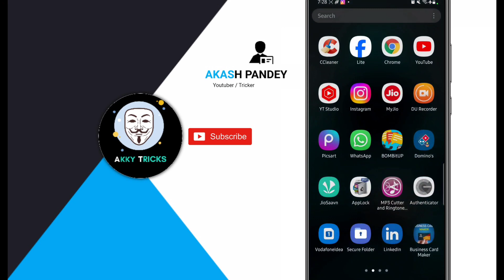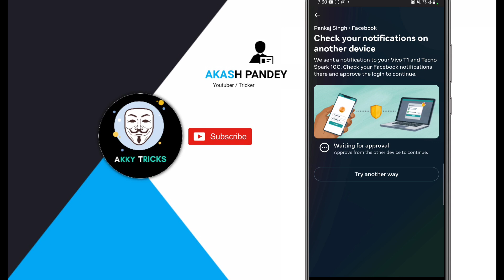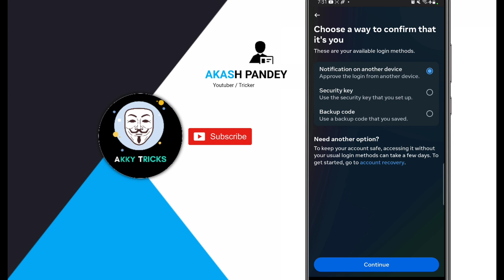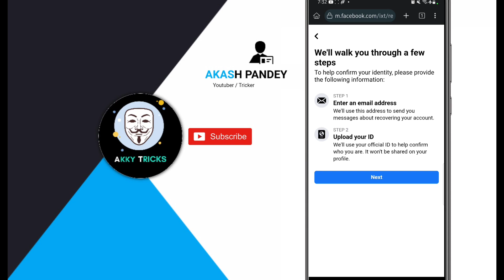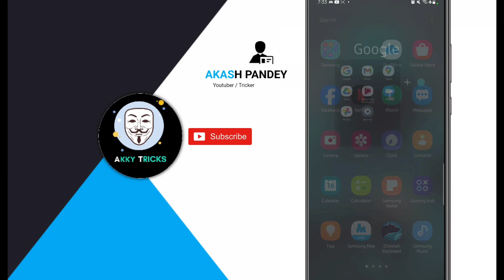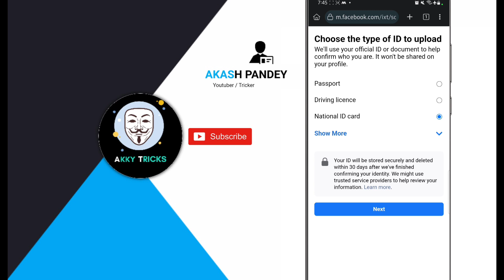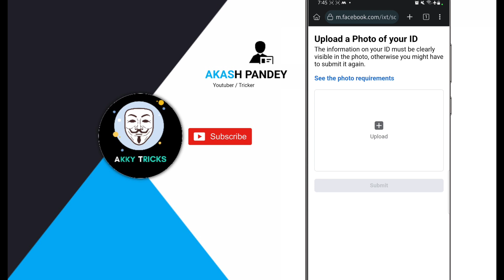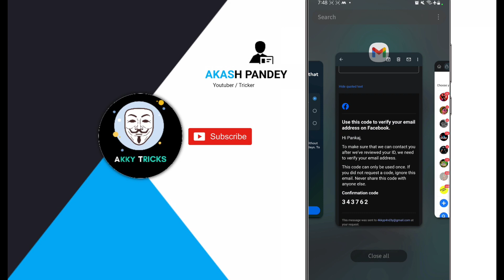How To Open Login Approval + Two Factor Account With This New Trick 2024 || Akky Tricks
🔰 All Facebook & Technical Tricks By - AKASH_PANDEY (AKKY) 💙

AAJ KI IXX VIDEO ME MAI APKO LOGIN APPROVAL AUR TWO FAC ACCOUNT KAISE OPEN KARTE HAI FULL NEW TRICK BTAYA HAI MENE

🔰 VIDEO LAST TAK DEKHNA - AGR KAHI PROBLEM HO TO COMMENT KARNA WHA SOLUTION DE DUNGA 💙💚

💠💠💠💠💠💠💠💠💠💠💠 Quires  💠💠💠💠💠💠💠💠💠💠💠💠💠

locked facebook account name change,
locked facebook account email change,
locked facebook ko kaise kholen,
locked facebook account gmail change,
profile locked facebook bangla,
account locked facebook bangla,
facebook has been locked,
facebook account been locked,
facebook has been locked get started,
facebook been locked tamil,
facebook friend locked,
facebook facebook locked,
facebook locked get code,
profile locked facebook hindi,
facebook profile locked video,
facebook account hacked vpn,
on video locked facebook account,
facebook account was locked,

💠💠💠💠💠💠💠💠💠💠💠 hashtags 💠💠💠💠💠💠💠💠💠💠💠💠💠

🔰 KISI BHI PAID HELP SE PHLE MERE INSTA KA BIO CHECK KAR KE AANA  ️‍🔥

THANKX FORR WATCHING_ _AKKY_TRICKS ️‍🔥